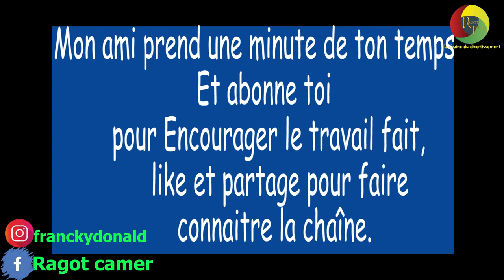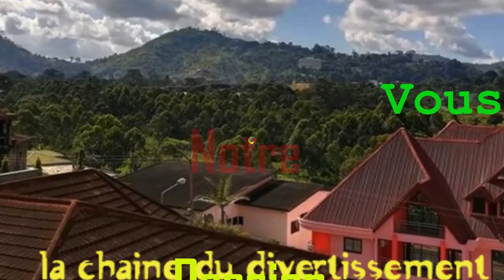Voici les infidèles du Cameroun partie2.😂😂 (microtrotoire camer) Saison2_50